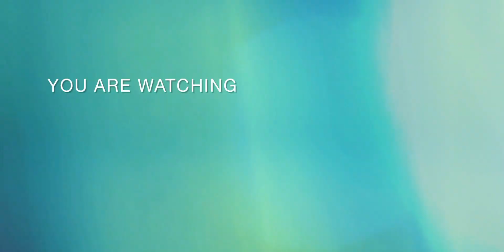Sabeena Farooq win Hearts as Barbeena in Kabli Pulao